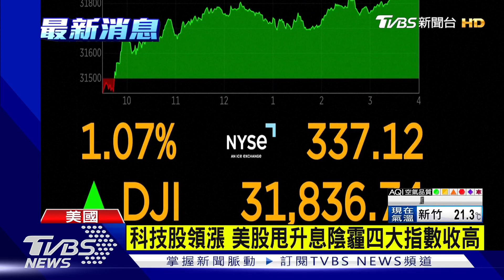科技股領漲 美股甩升息陰霾四大指數收高｜TVBS新聞